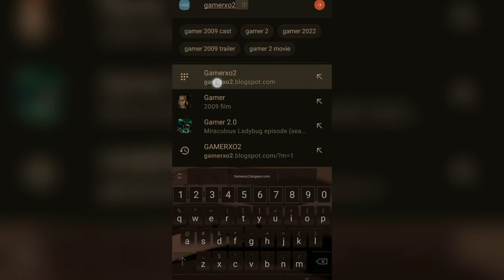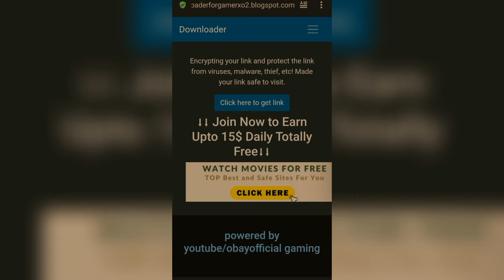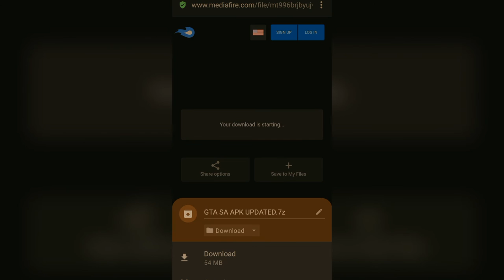How To Download GTA SA DirectX 4.0 RTX Modpack for Android || Support All Devices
How to download gta 5 mod on android, Gta 5 enb graphics mod for android, gta 5,
gta sa, gta v, Gta V mod, Gta 5 mod for Gta sa, gta v mod on android, Hindi,
gta v on android, how to download gta sa on android, how to download gta sa lite on android ,
how to install gta sa on android, how to play gta sa on android
how to download gta 5 mods in gta san andreas pc
download gta 5 mod gta san andreas android
gta 5 graphics in gta san andreas android,
download gta 5 graphics and cars mod pack for gta san andreas android 2020 || by tag,
gta san andreas super cars mod android 2020,
gta san andreas android supercar mod pack download,
gta 5 graphics mod for gta sa android,gta 5 graphics for gta sa android,
gta 5 graphics in gta san andreas,download gta 5 graphics mod pack in gta sa android,
gta sa gta 5 graphics mod android 2020,gta sa gta 5 graphics mod android download